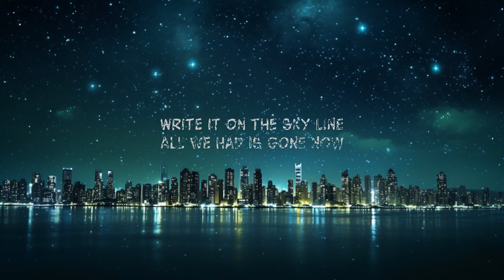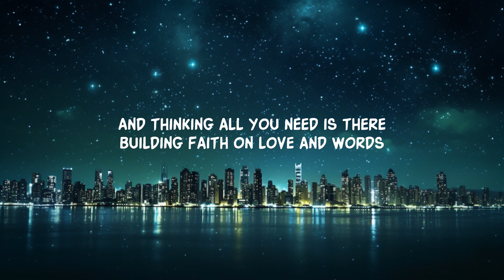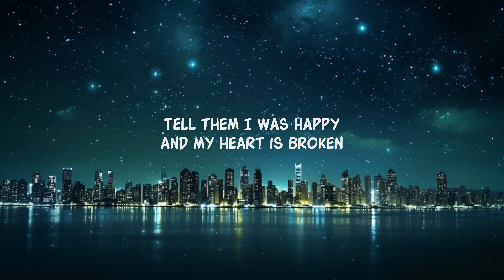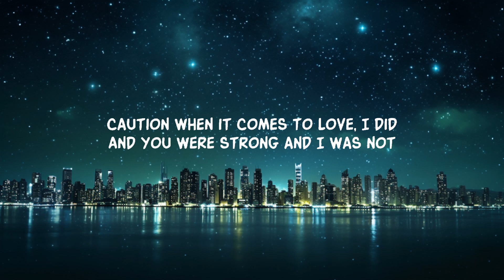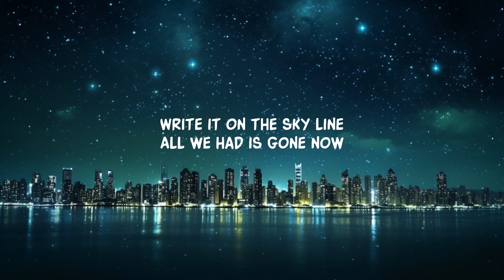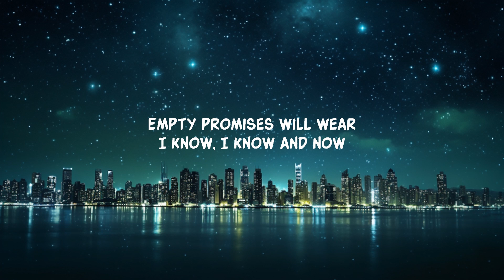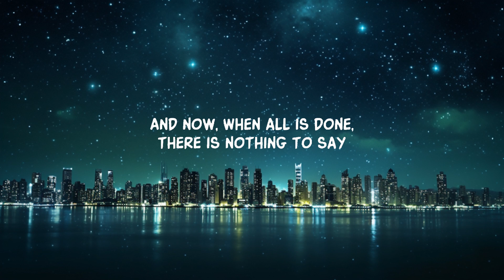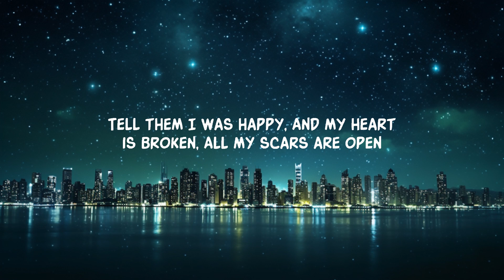James Arthur - Impossible (Lyrics) | 20 Min Sami Lyrics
Lyrics:

Hmm
And now
When all is done, there is nothing to say
Tell them what I hoped would be impossible
Impossible
Impossible
Impossible
And thinking all you need is there
I know
I know and now
Impossible
Impossible
Impossible
I did
Oh what I hoped would be impossible
Impossible (impossible)
Impossible (impossible)
(Impossible)
impossible
(Impossible) impossible
(Impossible)
Impossible

Lyric video for by on Dan Music

Dive into the emotive lyrics of 'Impossible' by James Arthur!
Experience the poignant melody and powerful words of this unforgettable love song.